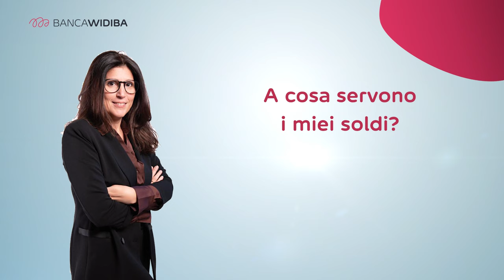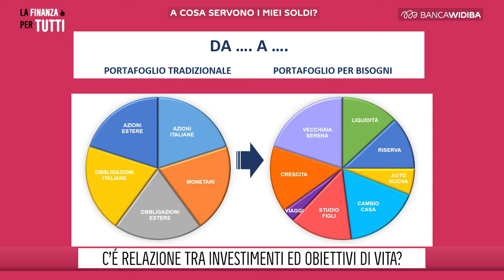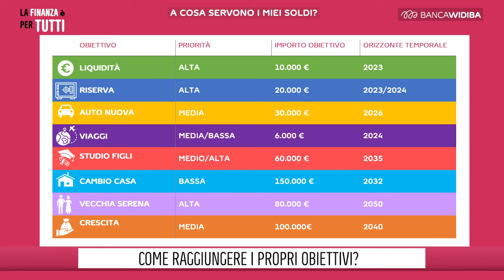LA FINANZA E' PER TUTTI - PUNTATA 4 - A COSA SERVONO I MIEI SOLDI?